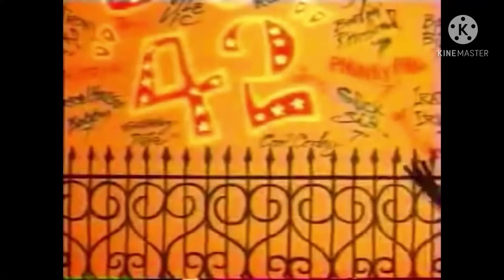An ATHF clip but...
Meatwad does an angry rant about not getting any ice cream until many things start happening.

Bluey and Bingo start dancing The Face from Nick Jr. starts talking about piracy and many more...

Inspired by Jake Crader (A.K.A Hihipuffyamiyumirules2001)’s video “Nick Jr Face VS Angry German Kid” and some 21th Century Humour videos.

Credit to Turner, Cecil Max, Ludo, Curious Pictures, Seseme Workshop, School House, Leapfrog, Nickelodeon, Barney, Fried Chili Dogs, happyorganist, schnooleheletteletto, Phrosty420, Bluezoo, Nik Kershaw, David Gray, Rofo, and Iyaz, for the Footage and Audio.